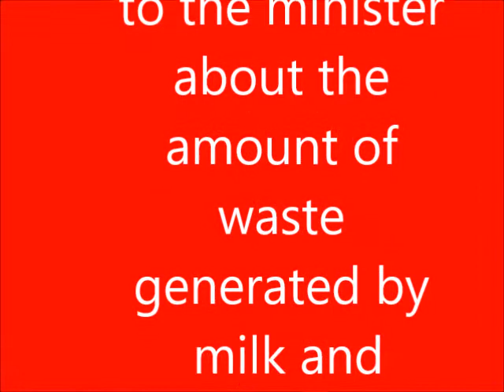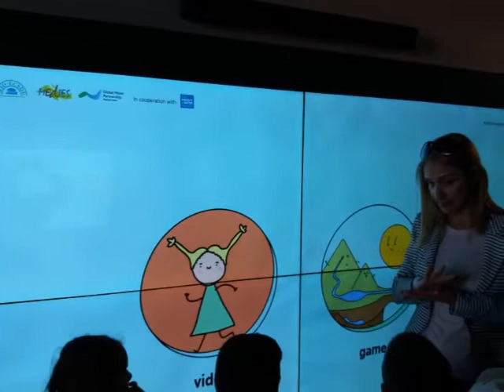EKO SKOLA 2018-2019